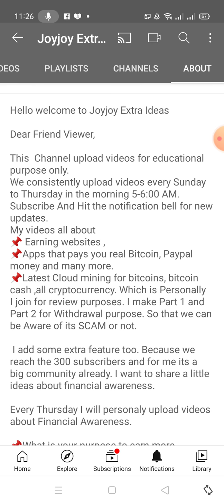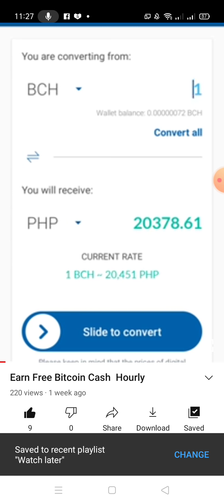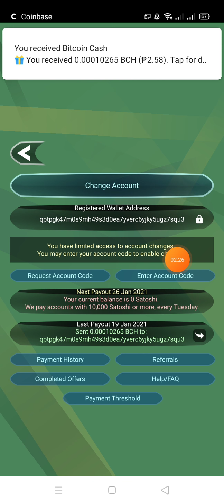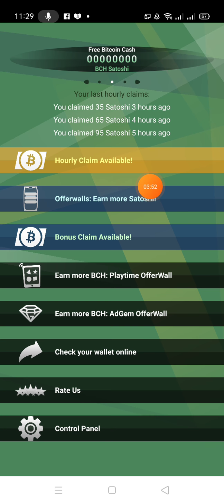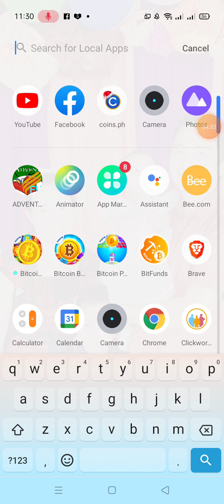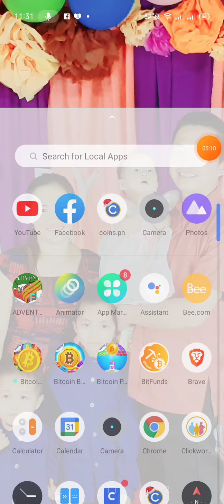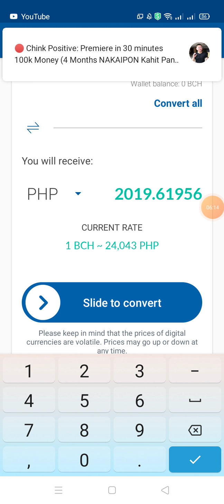Free Bitcoin Cash Every Hour No investment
Just for free !!!